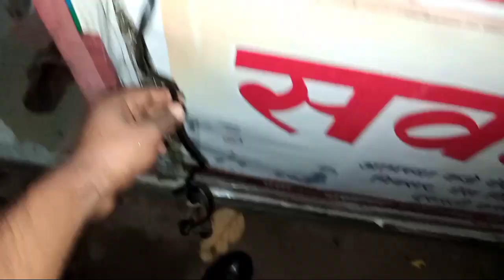▶️ How To Clean Chimney Filters / Chimney Clean / Without Castic Soda / चिपचीपी चिमनी कैसे साफ करे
How to Clean Chimney Filters / Chimney Cleaning /Without Caustic Soda /चिपचीपी चिमनी को कैसे साफ करे

Hello Friends 😊
Welcome To My You Tube Channel 👇
Aai Saheb Technician Work's

दोस्तों आज की इस वीडियो में मैं आपको चिपचिपी चिमनी जो हमारी होती है उसे किचन से निकलना इंस्टॉल करना और सफाई करना बड़ी आसान तरीके से इस वीडियो में पूरी वीडियो में एक्सप्लेन कर दूंगा तो वीडियो में बनेगा चैनल पर आएगा तो चैनल को सब्सक्राइब करेगा और सब्सक्राइब करके एक प्यारा सा कमेंट करेगा और वीडियो को बिना स्किप किया और तक दिखेगा साथी में वीडियो को लाइक करके अपने दोस्तों में शेयर करें

your queries.
how to clean chimney filter at home
chimney ki safai
how to clean chimney filter at home in hindi chimney ko kaise saaf
chimney ko kaise saaf karen
chimney ko kaise saaf kare
how to clean chimney at home
how to clean chimney
 faber chimney cleaning
kadian cooking
Canadians cooking
how to clean greasy chimney at home
how to clean greasy chimney filter
 how to clean greasy chimney top
 how to clean chimney without
how to clean chimney without caustic soda
 caustic soda

Hashtag.